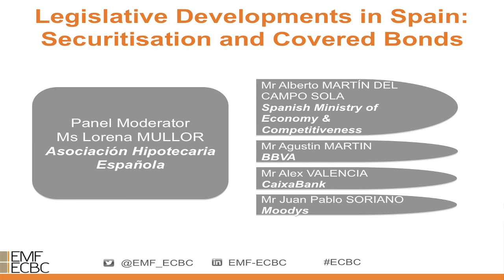ECBC Plenary 09.09.15: Legislative Developments in Spain - Securitisation and Covered Bonds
Panel discussion on "Legislative Developments in Spain - Securitisation and Covered Bonds" at the 22nd ECBC Plenary meeting on Barcelona, Spain, on 9 September 2015.

Panel moderated by Lorena Mullor, Asociación Hipotecaria Española

Panellists: Alberto Martín del Campo Sola, Spanish Ministry of Economy and Competitiveness; Agustin Martín, BBVA; Juan Pablo Soriano, Moodys; Alex Valencia, CaixaBank